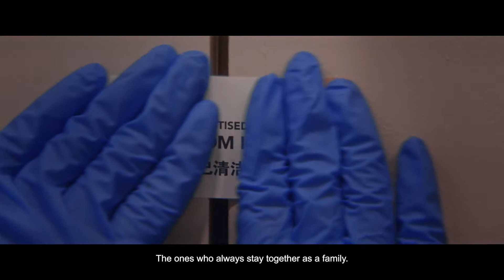Kampung Spirit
This video was produced with the support of STB’s SG Stories Content Fund. For more details on the fund, visit go.gov.sg/sgstories .